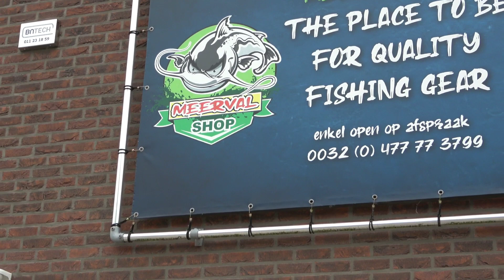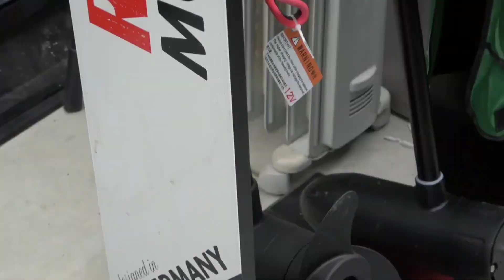"De Meervalshop Beringen: Een Walhalla voor Visliefhebbers!"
In deze video geven we je een uitgebreide blik op de Meerval Shop Beringen. Wat kun je verwachten als je deze unieke winkel binnenstapt? We bespreken het assortiment, de kwaliteit van de producten, en de deskundigheid van het personeel. Of je nu een doorgewinterde visser bent of net begint, deze shop heeft voor ieder wat wils! We delen onze persoonlijke ervaringen en tips, zodat je goed voorbereid op pad kunt gaan.